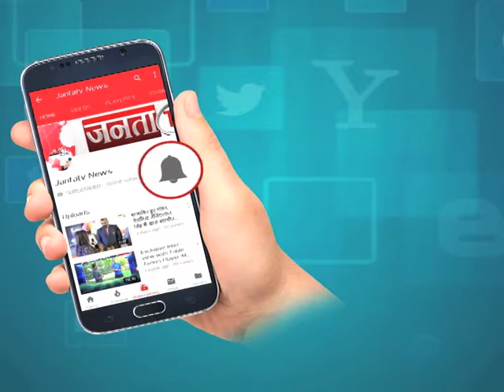UNA: CONGRESS का निकल चुका है दिवाला- बलराम बबलू